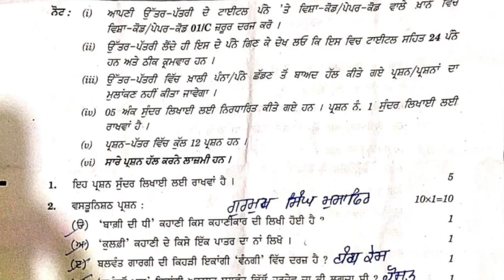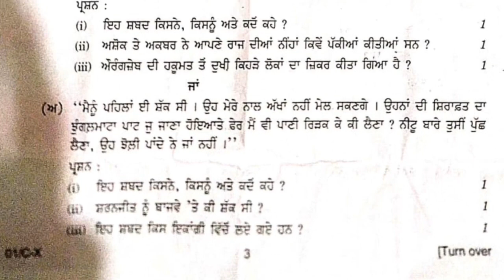Pseb Punjabi A Answer Key 2022-23